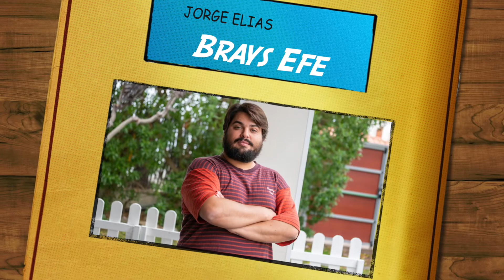¿Qué poderes tendría el reparto de Orígenes Secretos?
Hablamos con el director David Galán Galindo y los actores Antonio Resines, Verónica Echegui y Brays Efe. Intentamos averiguar qué superhéroe serían y cuáles serían sus poderes. ¿Y tú, qué superhéroe serías?

Cámara y edición: Javier Molina
Gracias a DYP Comunicación

Madrid 2019. Un asesino en serie está sembrando el caos. Personas anónimas y sin conexión están siendo asesinadas imitando las primeras apariciones de los súper héroes más conocidos. Cosme es el mejor detective de su comisaría y está a punto de jubilarse contra su voluntad. David es su relevo y es joven e impulsivo. Ambos tendrán la misión de encajar las piezas en un juego, del que desconocen completamente las reglas. En su aventura contarán con la ayuda de Jorge Elías, hijo de Cosme, entrañable friki y dueño de una tienda de cómics y de Norma, jefa de ambos y amante del manga y del cosplay. Dicen que algunas veces hay que ponerse el traje y salir a hacer de este mundo un lugar mejor. Puede que esta sea una de ellas.